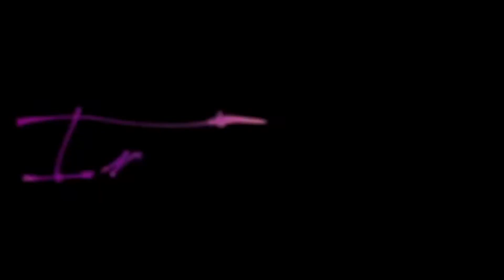Insanne's House "Spiritual Encouragement" Sunday w/Curtis EPISODE - 5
Welcome to:
Insanne's House where anything can happen from spiritual encouragement on Sundays small business plugs OF Course mixing.. and dope fun interviews. The Plan is love support and fun. Join me and my friend Curtis each and every Sunday.
Pray with us, Pray for us or Just Pray.

Dj Insanne